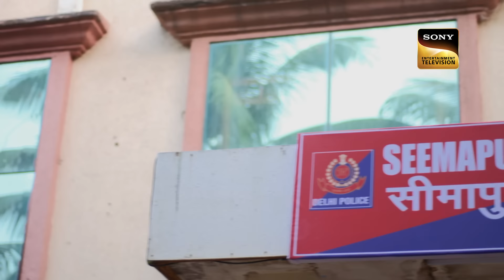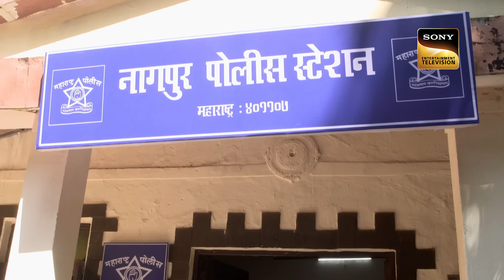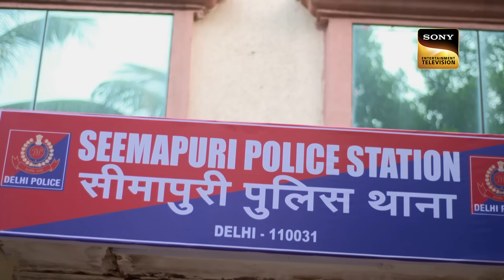Trafficking Racket Ke Jaal Mein Uljhi Police | Crime Patrol Satark S2 | Police Station Stories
Deepak and Namita are going to marry each other. They run away from their hometown to marry each other. Mukesh and Ballu are helping them. On the other hand, a girl comes running out of the woods.